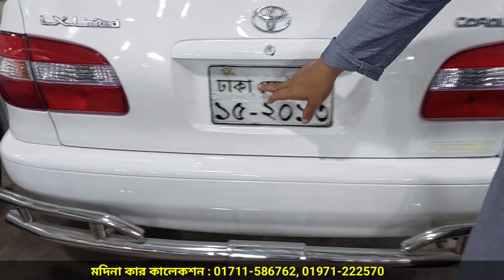বাইকের টাকায় গাড়ি কিনুন । Toyota 111 Price In Bangladesh । Used Car Price In Bangladesh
৪ রাস্তার মোড়,বেরিবাধ,মোহাম্মদপুর - ঢাকা
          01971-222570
          (imo/whatsap)